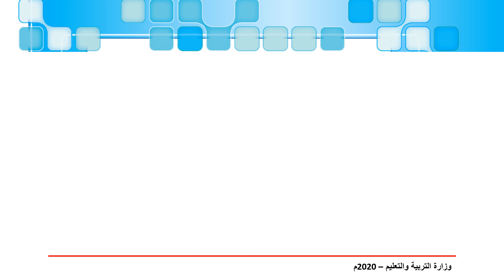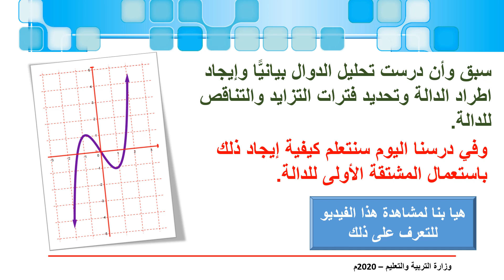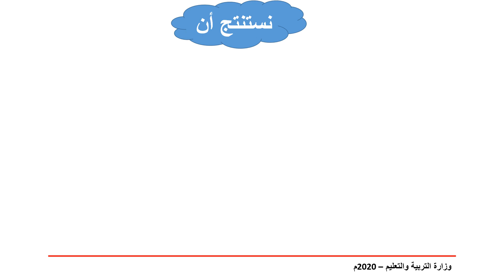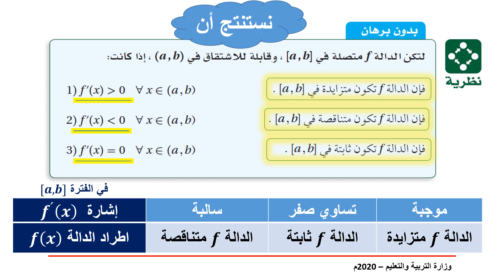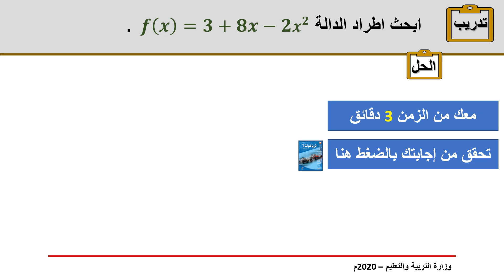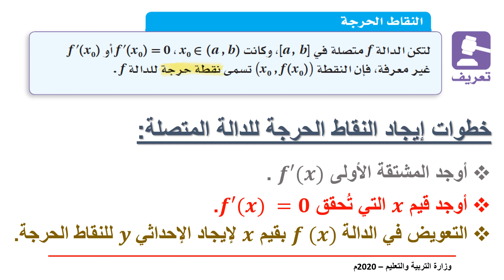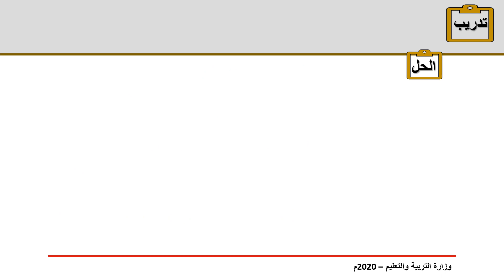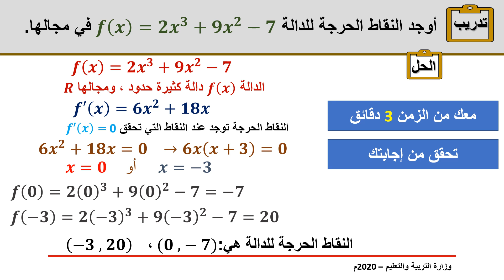تطبيقات المشتقة الأولى والثانية - الجزء الأول - ريض 366 - القسم 1